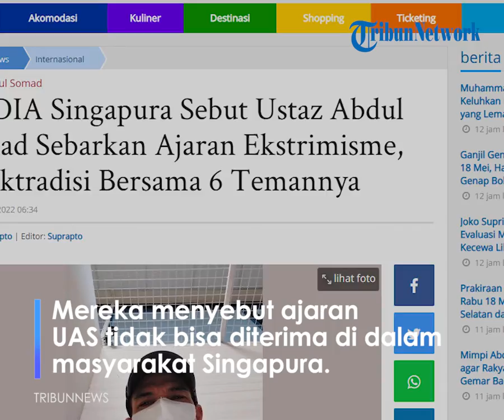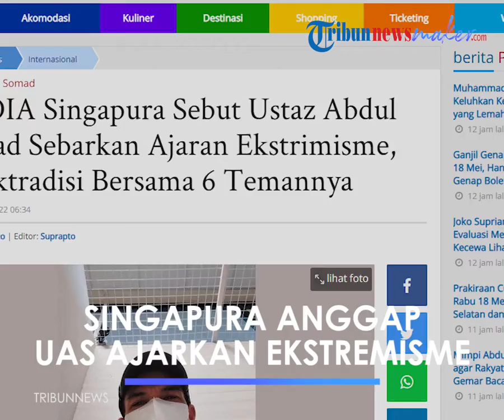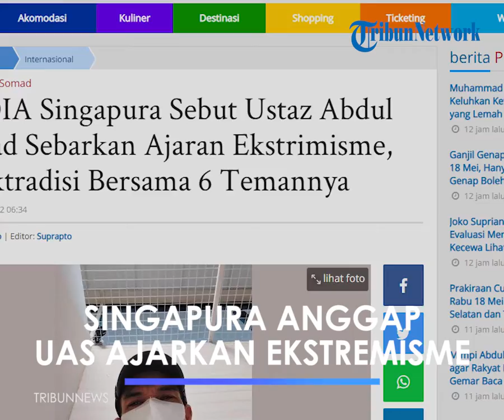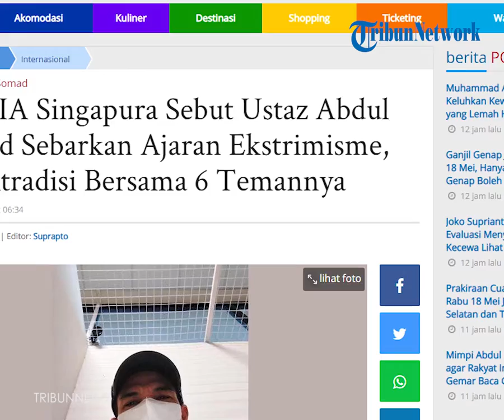Alasan Singapura Tolak Ustaz Abdul Somad, Anggap UAS sebagai Penyebar Ajaran Ekstremisme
TRIBUN-VIDEO.COM - Media Singapura menyebut Ustaz Abdul Somad (UAS) ditolak masuk ke Singapura karena mengajarkan sikap ekstrimis.

The Straits Times menyebut, ajaran ekstrimis yang disuarakan UAS tidak bisa diterima di Singapura.

Seperti diberitakan, Selasa (17/5/2022), UAS ditolak masuk ke negara Singapura.